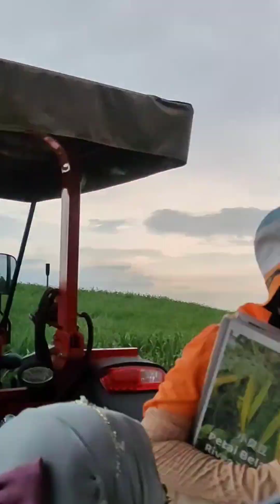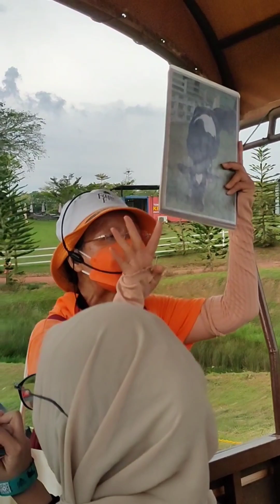Explore Ladang Farm Fresh di UPM Serdang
Entry fees : RM15 per adult.